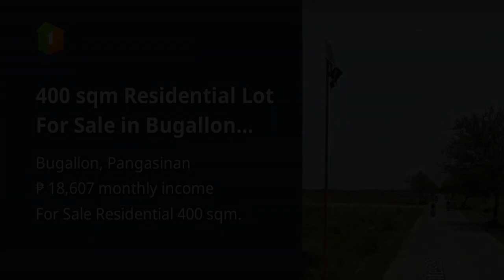400 sqm Residential Lot For Sale in Bugallon Pangasinan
400 sqm Residential Lot For Sale in Bugallon Pangasinan